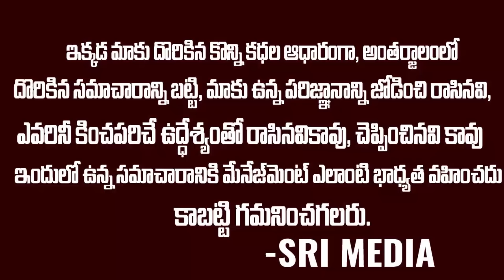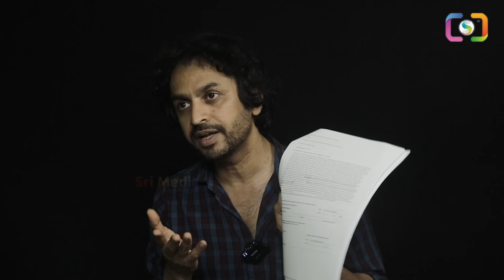లావణ్య పచ్చి బూతులు..| Exclusive Interview With RJ Shekar Basha SHOCKING Facts Revealed | Raj Tharun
Watch ►  లావణ్య పచ్చి బూతులు.! | Exclusive Interview With RJ Shekar Basha SHOCKING Facts Revealed | Raj Tharun